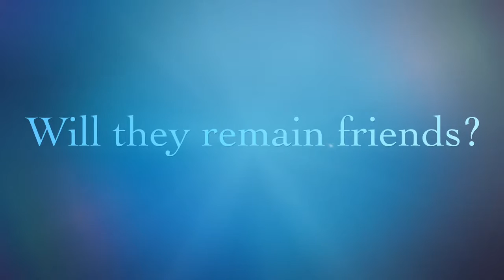Win or lose day